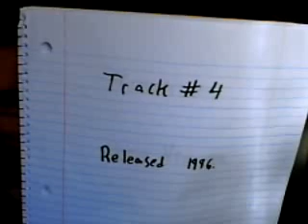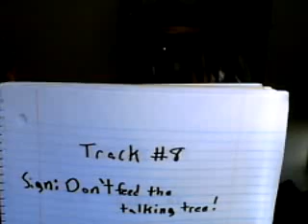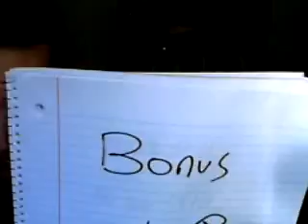Guess the song!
Guess a song first & win uh, stuff.